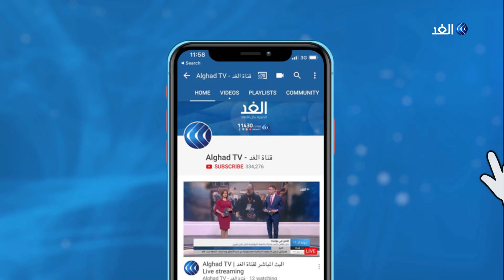الجميل الفاضل: عدم إعلان هوية المسؤول عن فض اعتصام الخرطوم يثير الشكوك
أعلنت مصادر في النيابة_السودانية أن المجلس العسكري أقال النائب العام، وعين عبد الله أحمد عبد الله خلفا له، يأتي ذلك بينما شدد نائب رئيس المجلس_العسكري_الانتقالي في السودان محمد حمدان دقلو ان المجلس يسعى لتشكيل حكومة في أسرع وقت وبالتوافق بين جميع الأطراف. وفي كلمته خلال مؤتمر جماهيري، أعلن دقلو اعتقال المسئول عن فض اعتصام الخرطوم... المزيد من التفاصيل يتحدث الخرطوم الجميل الفاضل الكاتب والمحلل السياسي، مع محمد المغربي، عبر الفقرة الإخبارية.